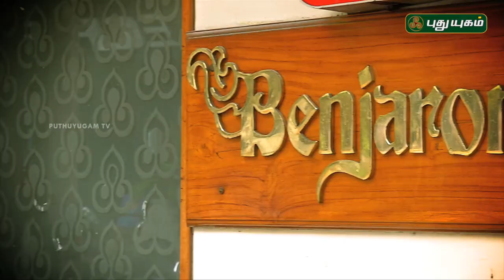Namma Ooru Namma Suvai | PROMO | 29/06/2018 | PuthuyugamTV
நம்ம ஊரு நம்ம சுவை - Sunday @ 12:30 PM